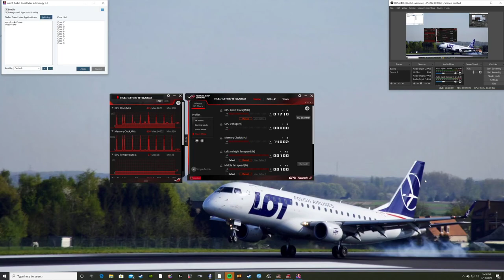Discovering Europe in ETS2 chapter 41